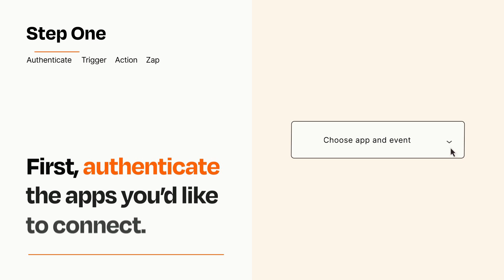How to connect Housecall Pro to Birdeye - Easy Integration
So you want to connect Housecall Pro to Birdeye? You can do it with Zapier!